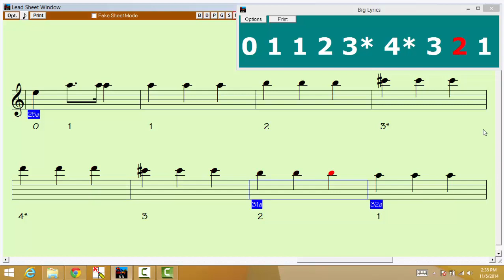3 4 Finger Pattern 3 Quarter Notes